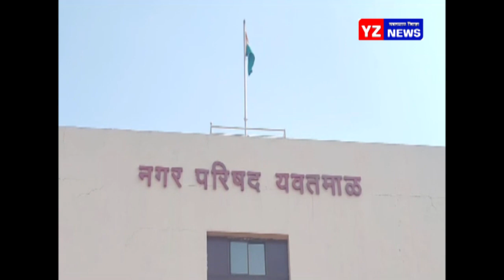मालमत्ता कर वाढी विरोधात नागरिकांची नगर पालिकेवर धडक